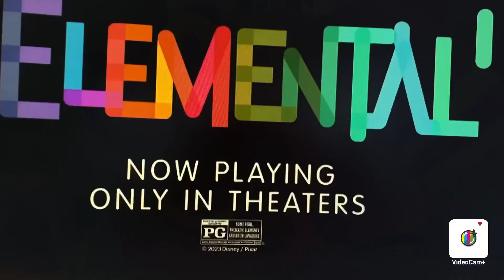Cat R Waul punches Fievel in the face and gets grounded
An American Tail: Fievel goes west

Cat R Waul wants McDonald’s

Fievel refuses to take him to McDonald’s

Cat R Waul punches Fievel in the face

Cat R Waul gets grounded